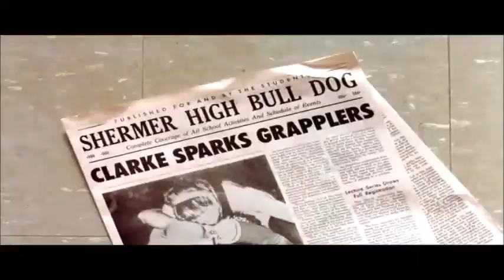The Breakfast Club (Début et Fin)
Petite séquence culte avec le début et la fin film "The breakfast Club" de John Hugues sortie en 1985 avec  Emilio Estevez, Anthony Michael Hall, Paul Gleason...

Synopsis:

Cinq lycéens aux caractères totalement opposés se retrouvent en colle un samedi après-midi. Au fur et à mesure que la journée passe, ils discutent, se déchirent et finissent par se trouver plus de points communs qu'ils ne pensaient.